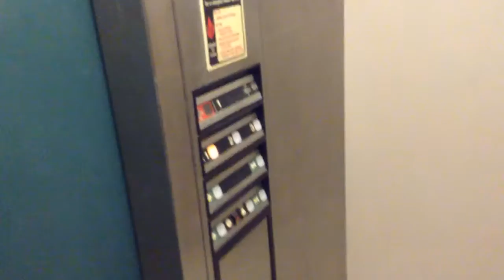Dover Impulse @ Laguna Beach High School, Laguna Beach, CA